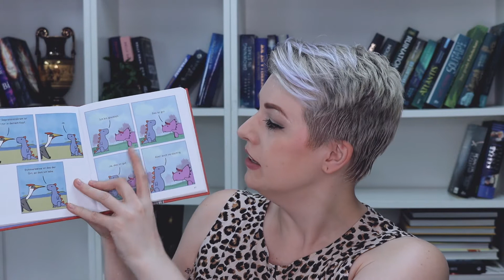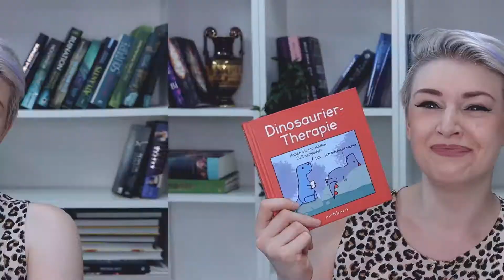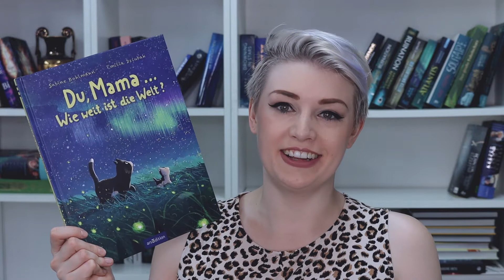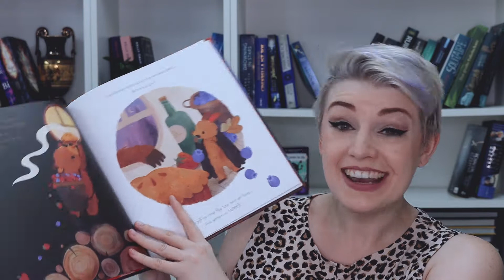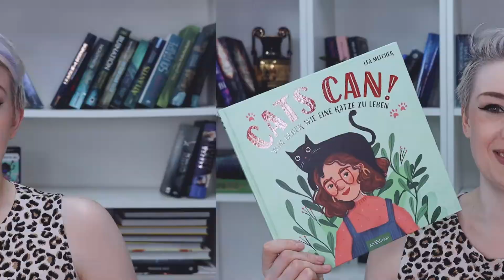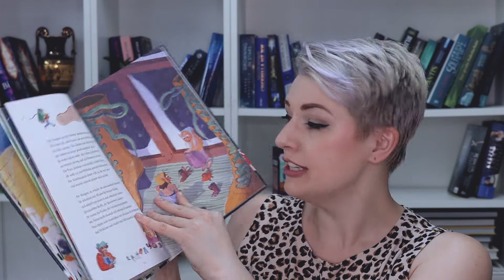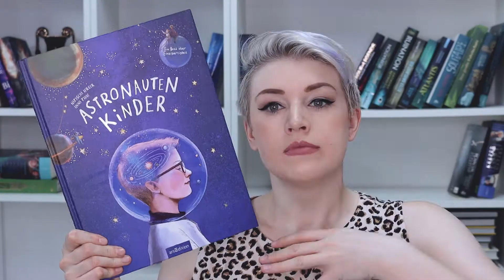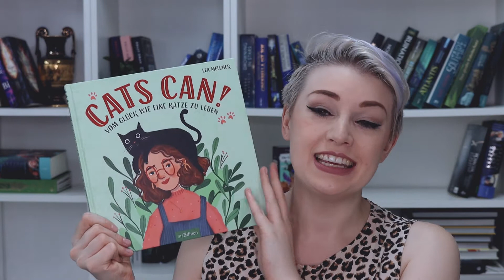So gut ist "Dark Sigils" wirklich!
📒 SEITENZAUBER VORBESTELLEN

Familiarium Merch ✂️

NEU HIER? 👋

NOCH FRAGEN? ❓

Die Titel habe ich als Rezensionsexemplare erhalten oder selbst gekauft.